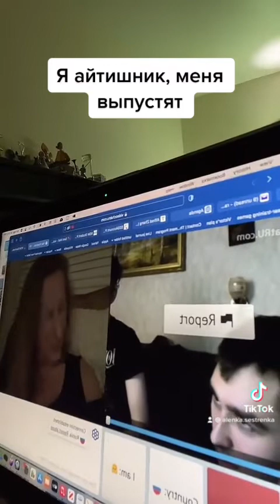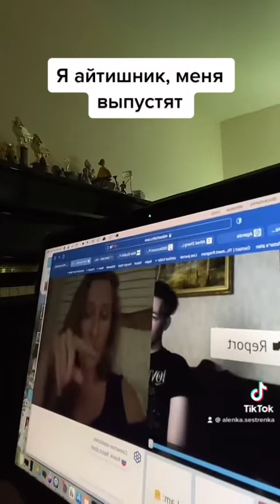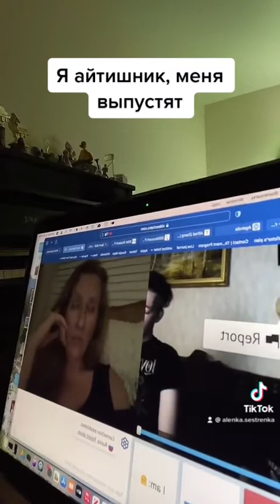May 24, 2022